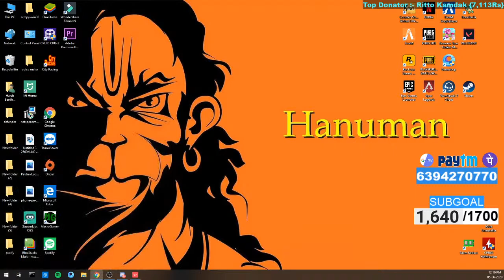H Bardhan Live Playing VELORANT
For Your Support :
★༻▬▬▬▬▬▬༺Top 5 Donater- ★༻▬▬▬▬▬▬༺
                         1. Ritto Kamdak - 5613 Rs
                         2. Dev Bhai - 800 Rs (Royal Pass)
                         3. Anurag Snigdha - 407 Rs
                         4.Hitesh bhai  - 147 Rs
                         5.Ayush Tyagi - 85  Rs

Turn up The Video Quality FHD For Better Experience

PC Specs
  Processor : Ryzen 5 1600
  Motherboard : MSI B450M Pro VDH V2
  GPU : Rx 570 8gb
  Ram : 16 gb ddr4 2666 mhz
  Psu : CM 550 watt
  Hdd : 1 tb
  Ssd : 240 gb
  Cabinet : Circle cc821
  Keyboard : Readgear blazz
  Mouse : Zebronics Gaming Mouse
  Mousepad : Readgear MP35
  Monitor. 1 : Asus VP228 22 inch
Monitor 2 : Hcl 19 inch
  Headset : Readgear Cosmo 7.1
Webcam : Logitech C310 HD Webcam

►Respect Moderators.